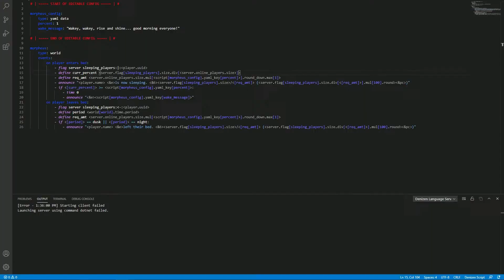Morpheus Demo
A demo video for Morpheus.